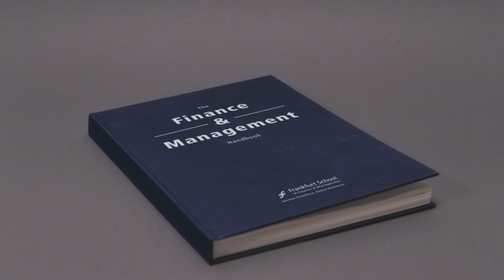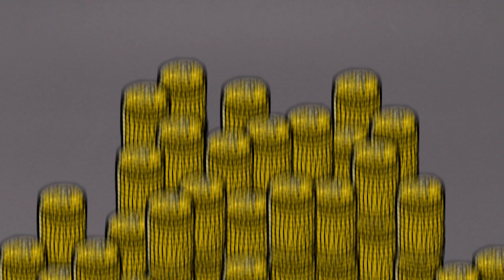Wie funktioniert die Kryptowährung Bitcoin?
Studium, Weiterbildung und mehr- du willst mit uns tiefer in die Finanz- und Managementwelt eintauchen? Dann besuch uns doch:

Stellt euch vor, ihr wollt per Bank 1.000€ von Deutschland nach Indonesien schicken. Der Vorgang dauert etwas und wird Bearbeitungsgebühren kosten, weil die Prozesse zwischen internationalen Banken komplex sind.

Mit Bitcoins hingegen könnt ihr das Geld sehr schnell senden - ohne Kosten - und das weltweit. Wenn ihr 1.000€ nach Indonesien schicken würdet, wäre dieser Betrag ohne Abzüge in 10 Minuten da.

Bitcoins basieren auf der Blockchain-Technologie. Eine Blockchain ist ein dezentrales Buchführungssystem, das zwischen vielen Computern synchronisiert wird. Diese Computer, auch Nodes genannt, bilden das Bitcoin-Netzwerk. Die Nodes stellen die Hardwareleistung und den Strom, mit denen die Blockchain läuft und werden dafür mit Bitcoins entlohnt. Durch diesen Prozess, genannt Mining, haben die Nodes Anreiz, die Blockchain aufrecht zu erhalten. So bleibt die Blockchain bestehen - auch wenn einzelne Nodes das Netzwerk verlassen.

Der Wert der Bitcoins wird durch ihre Knappheit bestimmt, denn die Gesamtanzahl der verfügbaren Bitcoins ist auf 21 Millionen begrenzt.

Der momentanen Entwicklung nach werden Bitcoin und andere Kryptowährungen wahrscheinlich eine wichtige Rolle im weltweiten Finanzmarkt der Zukunft spielen.